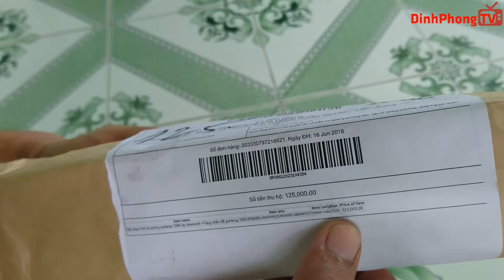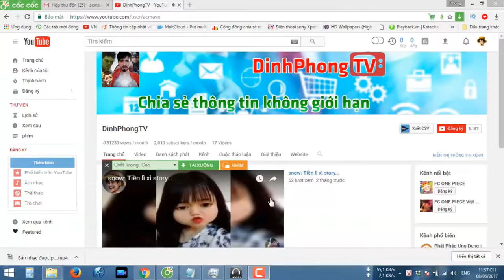Gậy tự sướng yunteng 1288 bluetooth +Tặng chân đế 📺 DinhPhongTV📺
Gậy chụp hình tự sướng yunteng 1288 tay bluetooth +Tặng chân đế yunteng 228 📺 DinhPhongTV📺